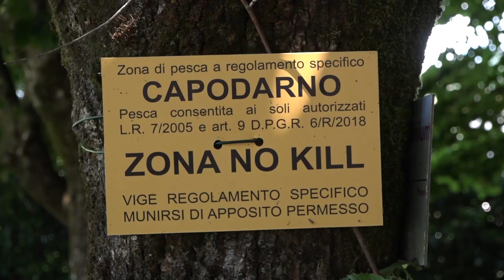Cronaca Aretina del 14.08.23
SOMMARIO

Furti in abitazioni, numerose le segnalazioni ai carabinieri. Ladri immortalati dalle telecamere di videosorveglianza

Il 14 agosto l'Italia ricorda le vittime del Ponte Morandi, tra loro i due fidanzati che risiedevano nell'Aretino Stella e Carlos

Guardia medica...un miraggio nei luoghi di villeggiatura? Risponde la Asl Toscana Sud Est

Grande attesa per l'80° edizione del Palio Marinaro dell'Argentario, in diretta su Arezzo TV

Arezzo, due giorni di riposo poi al via il vero lavoro degli amaranto in vista della serie C